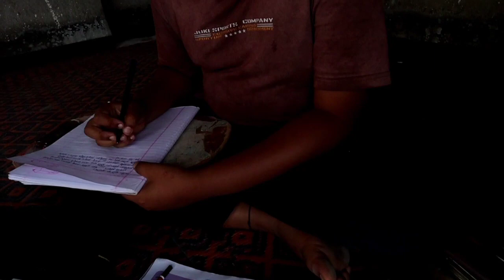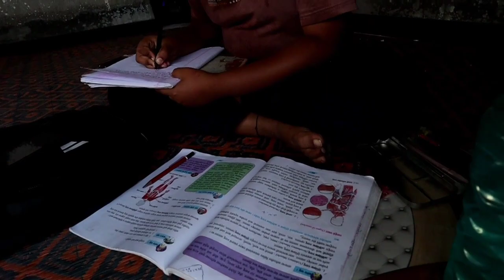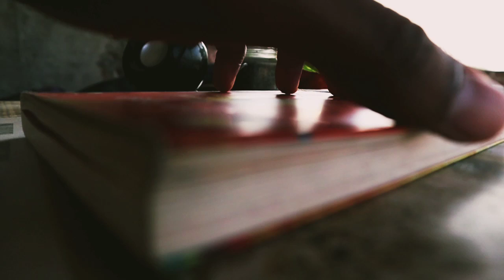The Legend !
A champion is remembered. A legend is never forgotten.